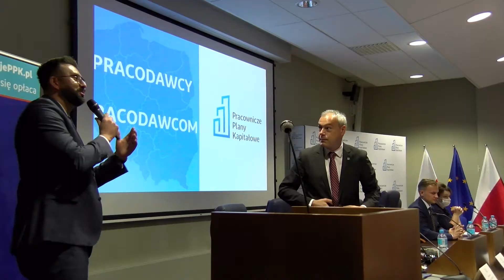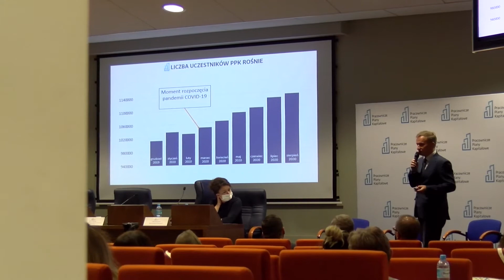PPK blisko Ciebie - konferencja wojewódzka w Poznaniu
23 września 2020 r. w Wielkopolskim Urzędzie Wojewódzkim odbyła się konferencja wojewódzka dotycząca Pracowniczych Planów Kapitałowych z udziałem wojewody wielkopolskiego Łukasza Mikołajczyka i wicewojewody Anety Niestrawskiej. Było to kolejne spotkanie z cyklu konferencji wojewódzkich „PPK blisko Ciebie”.

Zachęcamy do obejrzenia relacji z tego wydarzenia.

Autor: polskatimes.pl